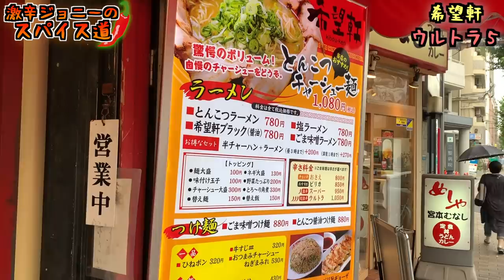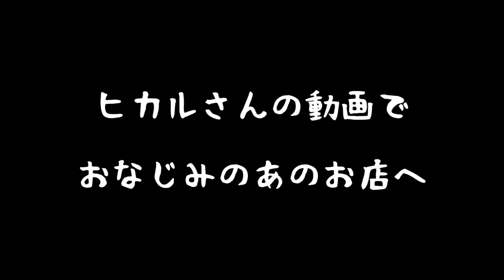２００人の行列が出来たラーメン店で激辛チャレンジメニューに挑戦【希望軒】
【今回のお店】
希望軒 三宮東口店
兵庫県神戸市中央区琴ノ緒町4-3-2 神明ビル1F

お申し込みはここちらから♪
【福岡オフ会】
▪︎日程
10月13日（日）

▪︎時間
13時00分~15時00分（2H）
※受付開始は12時50分からスタートします。

▪︎場所
博多くろがね　本店
福岡県福岡市博多区博多駅中央街１-１西高架下1F

▪︎内容
もつ鍋など8品2時間飲み放題

▪︎料金
税込4500円

・応募締め切り&キャンセル期限
10月12日（土）お昼12時まで

【大阪オフ会】
▪︎日程
10月19日（土）

▪︎時間
17時00分~19時00分（2H）
※受付開始は16時50分からスタートします。

▪︎場所
笑吉　梅田本店
大阪府大阪市北区曽根崎２丁目　16-22　6階

▪︎内容
串カツ食べ飲み放題

▪︎料金
税込4500円

10月18日（金）お昼12時まで

▪︎ご予約

上記アドレスに

件名に『大阪or福岡ご飯会』

本文に『氏名・参加人数』を記載の上、送信下さい。
未成年の方は年齢を記載ください。

※後日、受付完了のメールを送信させて頂く為、パソコンからのメールを拒否設定をされている方は受信設定をお願い致します。